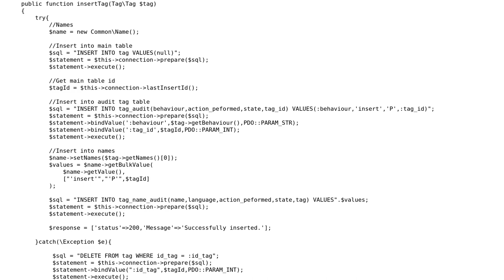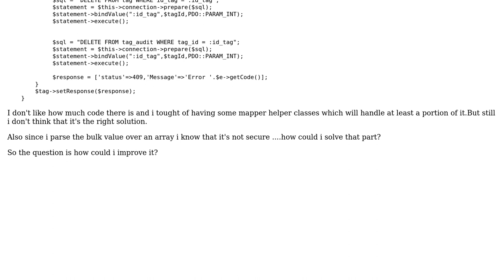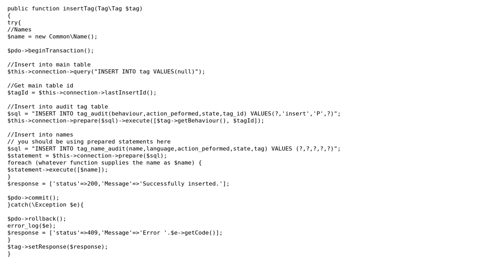Code Review: Function to insert a tag into a database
With thanks & praise to God, and with thanks to the many people who have made this project possible! | Content (except music & images) licensed under CC BY-SA | Music | Images & others | With thanks to user Your Common Sense user DaAmidza user 200_success and the Stack Exchange Network Trademarks are property of their respective owners. You are responsible for your own actions.